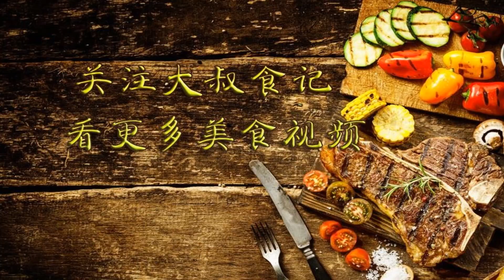面粉别再蒸馒头了，教你1个独特吃法，比馒头好吃，还解馋！